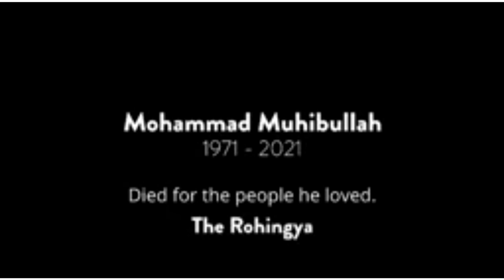Unfulfilled dream. Mr Mohib Ullah. Leader of Rohingya refugees.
Mr Mohib Ullah
.. Unfulfilled dream

Copyright disclaimer under section 107 of the copyright act 1976, allowance is made for "fair use" for purposes such as criticism, comment, news reporting, teaching scholarship, and research. fire use is a use permitted by copyright statute that might otherwise be infringing. non-profit educational or personal use tips the balance in favor of fair use.